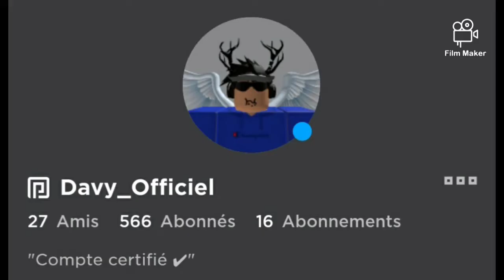je vous donne mon Discord il en description de la vidéo